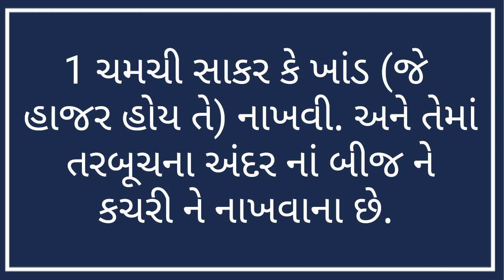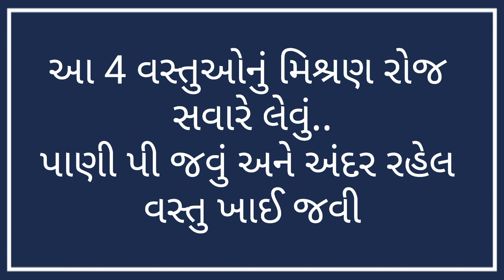પથરી માટે રામબાણ ઈલાજ । આ દવા ઘરે બનાવો । Remedy For Kidney stone । Gujarati Ajab Gajab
પથરી માટે રામબાણ ઈલાજ । આ દવા ઘરે બનાવો । Remedy For Kidney stone ।

Friends, પથરી ના દુખાવા અને પથરી ની બીમારી માટે મેં એક દવા વિશે માહિતી મેળવી છે, જે આજે તમારા સમક્ષ રાખી છે..
     આ દવા તમારી પથરી ને પીગાળી પેશાબ વાટે બહાર કાઢી નાખશે.. 100%..